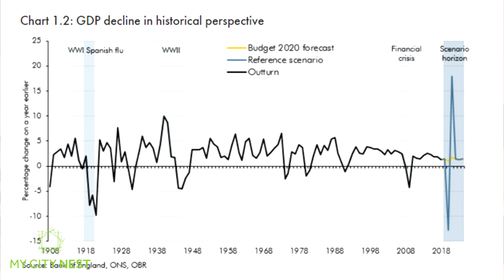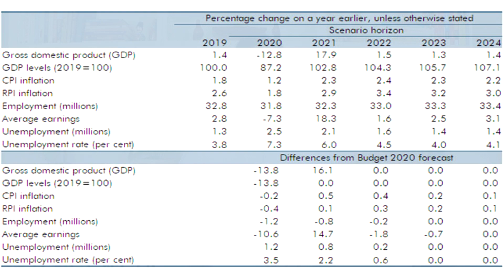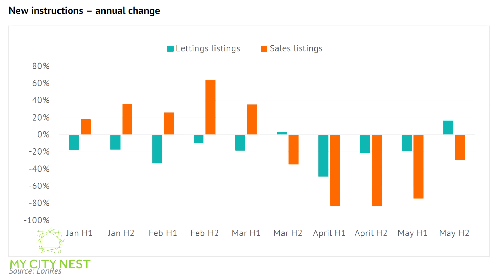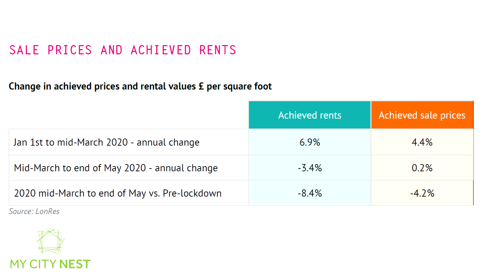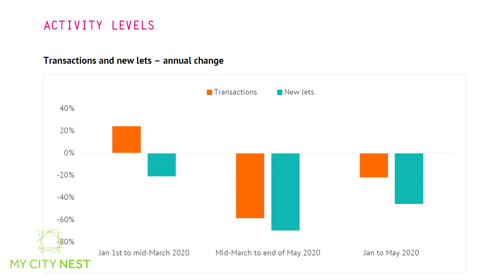London property market after lockdown | Property Prices After Coronavirus | Property Investing Tips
London Property market update ... Property prices and how's the London property market after Coronavirus (COVID-19) lockdown? In this video I share some economic scenarios and key property related indicators worth noting right now.